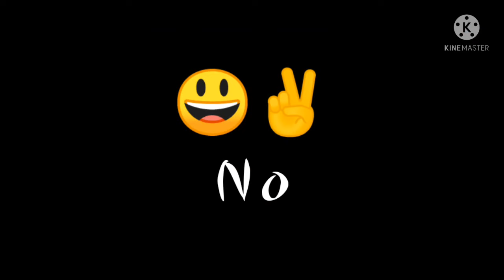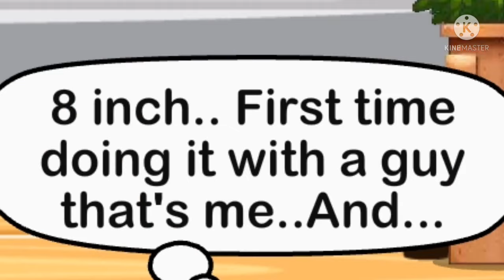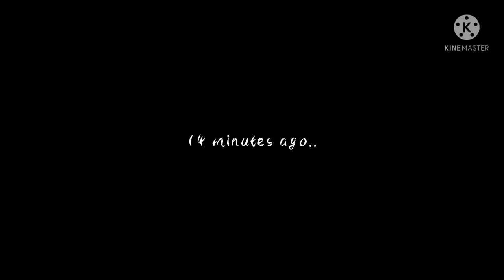|| Secret Love Song🎶 || Part 2/2 || Gay GLMM || Finale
Credits to the music I used 😳